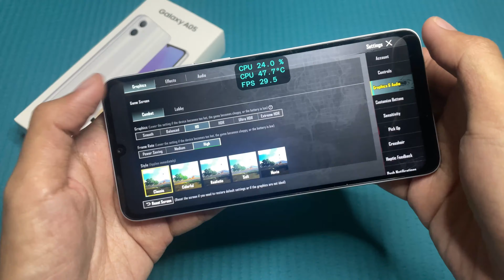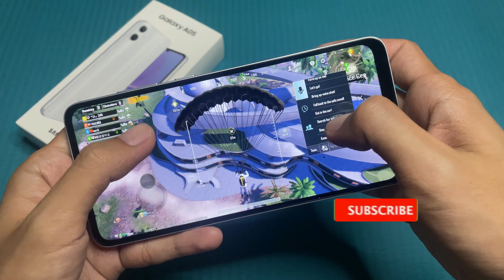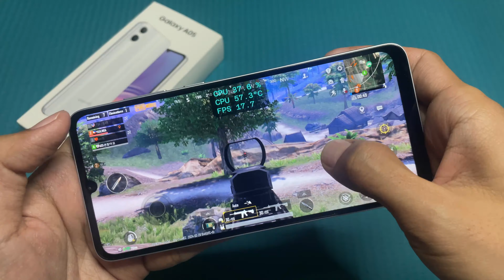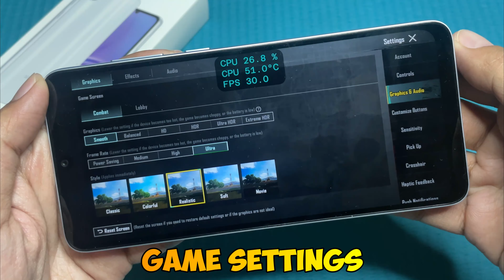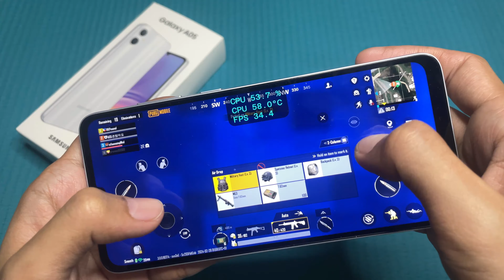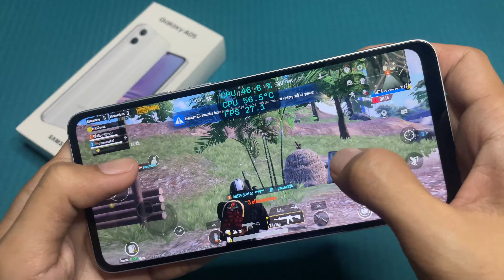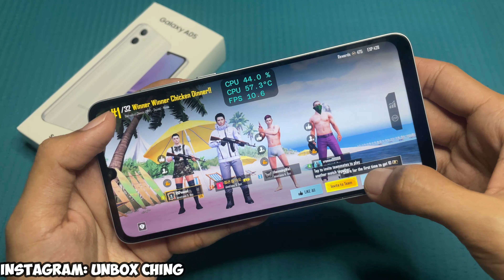PUBG Mobile in Samsung Galaxy A05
PUBG Mobile in Samsung Galaxy A05 (Hand Cam + Screen Recorded Gameplay)

Game Test of PUBG Mobile in Samsung Galaxy A05
- Android Version: 14 ; One UI: 6.0
- CPU: Mediatek MT6769V/CZ Helio G85 (12nm)
- RAM: 4GB
- Resolution: 720P